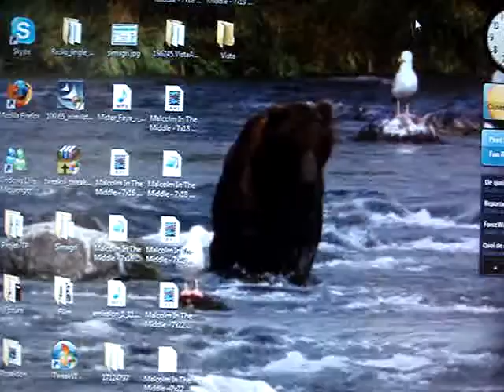Windows Vista Dreamscene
Windows Vista dreamscene sur un Vista Intégrale Francais pour les forumeurs de